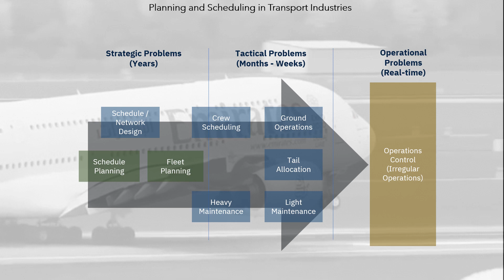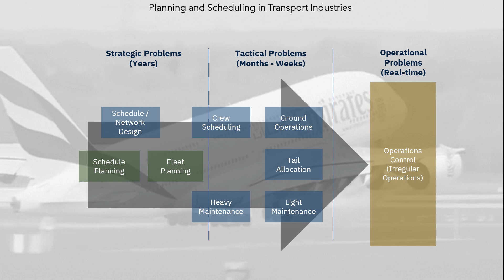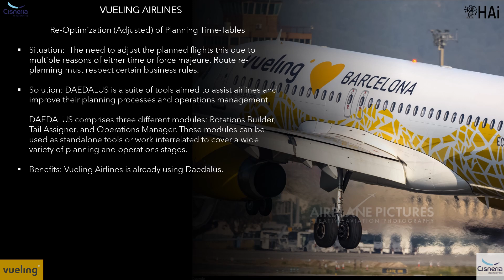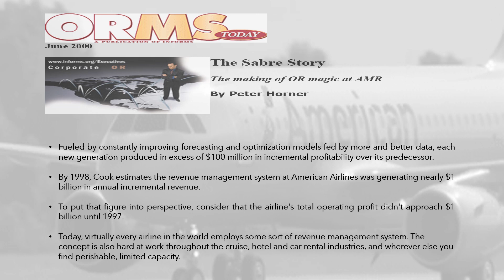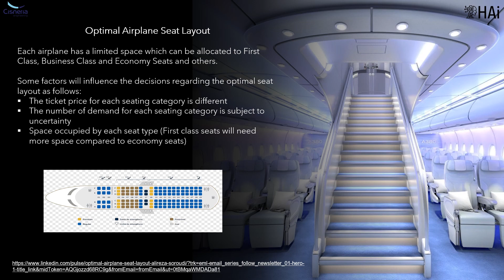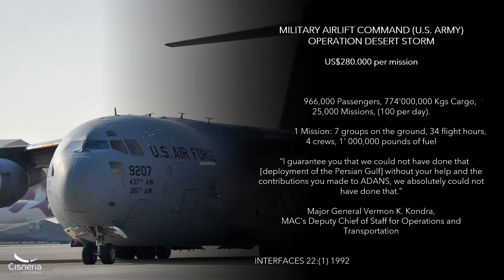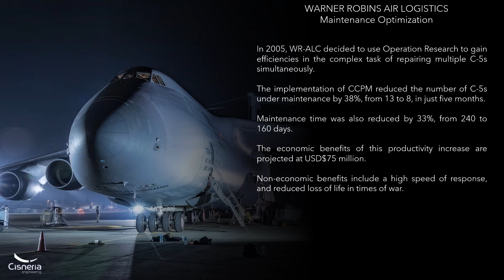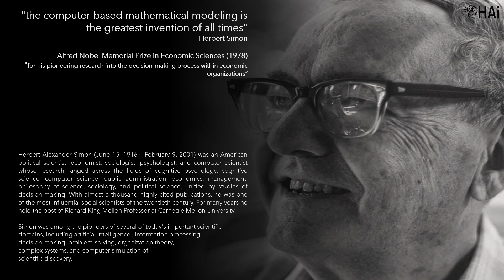HAI TSO - Optimization of Aviation Operations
Optimización de las Operaciones de Aviación. Español.